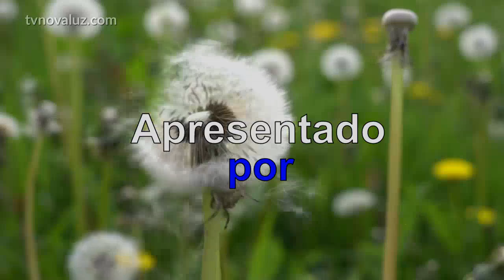ENCONTRO COM JESUS | LIBERTAÇÃO | MEDITAÇÃO COM YASMIN MADEIRA #956 12h.